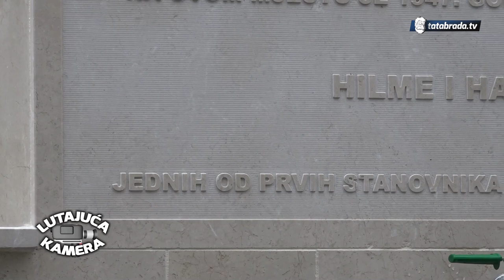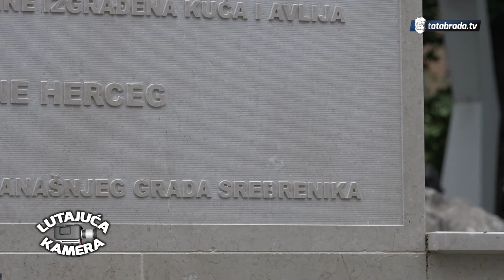Srebrenik u magli - LUTAJUĆA KAMERA #31 - tatabrada.tv